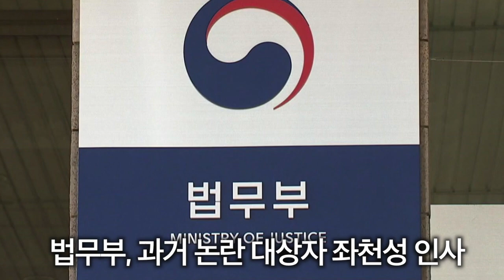[1분]검찰 법무부 고강도 인적쇄신 시작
강민선 아나운서가 전하는 9일 아침 뉴스
-검찰 인적쇄신이 본격화됐습니다.
-헌재소장 인사청문회가 이틀째 진행됐습니다
-삼성합병 사건 관련자들이 실형을 선고받았습니다